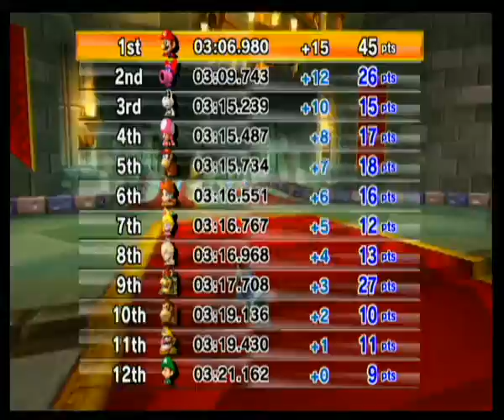Mario Kart Wii walkthrough part 71: Mirror Special Cup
We do the Mirror Special Cup and unlock a NEW VEHICLE

Character used: Mario
Vehicle used: Dolphin Dasher

Race 1: Dry Dry Ruins          1st            15 points
Race 2: Moonview Highway  1st            30 points
Race 3: Bowsers Castle        1st            45 points
Race 4: Rainbow Road         1st            60 points

10:09: NOBODY LEARNS from what i did to Baby Daisy in the 100cc Special Cup as Toadette clearly didn't listen.

Final results:

1st: Mario (me)        60 points
2nd: Birdo               38 points
3rd: Bowser            29 points
4th: Toadette          24 points
5th: Rosalina          23 points
6th: Dry Bones       23 points
7th: Daisy               22 points
8th: Diddy Kong     22 points
9th: Wario              16 points
10th: Donkey Kong 13 points
11th: Baby Peach    13 points
12th: Baby Luigi       9 points

ABSENT: Luigi, Peach, Yoshi, Bowser Jr., Baby Mario, Baby Daisy, Toad, Koopa Troopa, Waluigi, King Boo, Funky Kong, Dry Bowser and Mii Outfit A

AWARDS CEREMONY

1st: Gold Trophy: Mario (me)             60 points
2nd: Silver Trophy: Birdo                   38 points
3rd: Bronze Trophy: Bowser              29 points

UNLOCKED:

Phantom (Heavy)

Win Mirror Special Cup